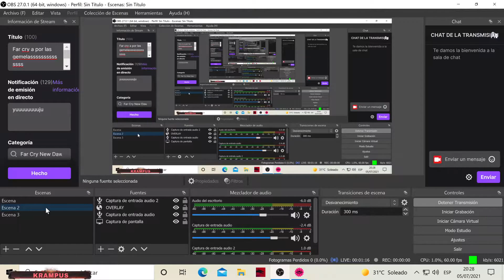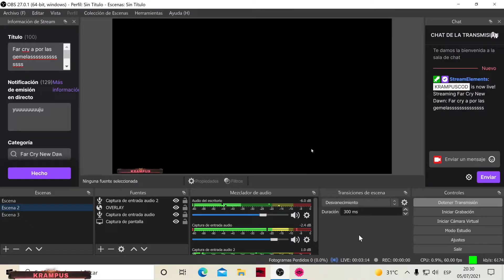Far Cry New Dawn capitulo 2